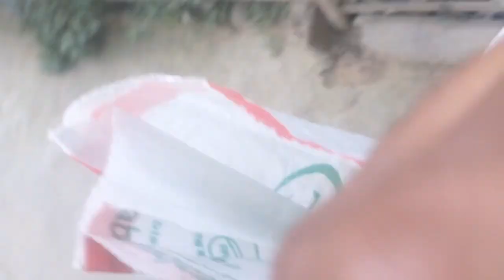Nam kirton kaj